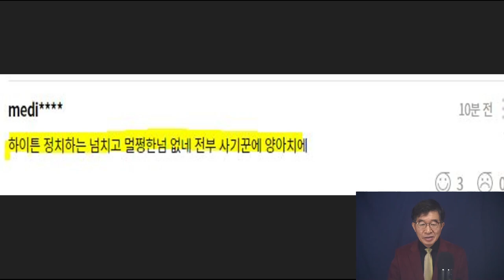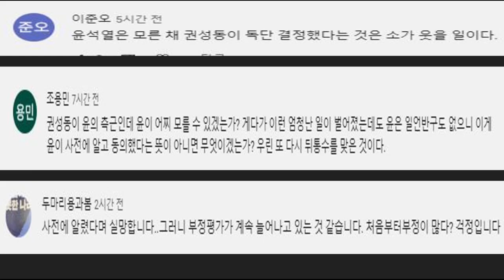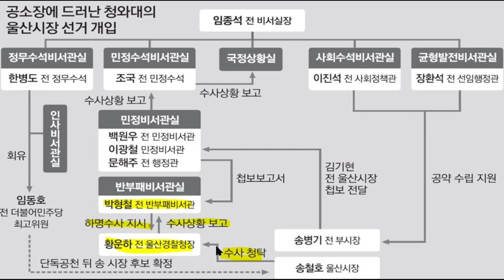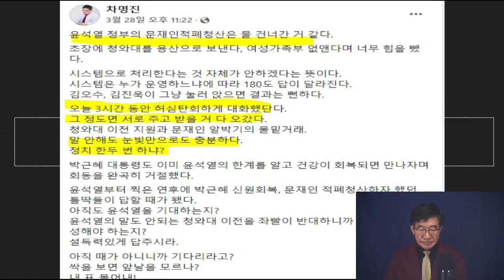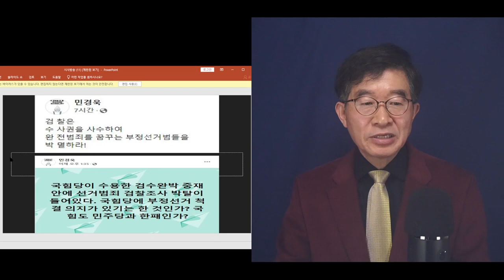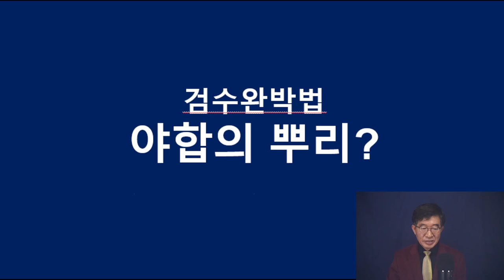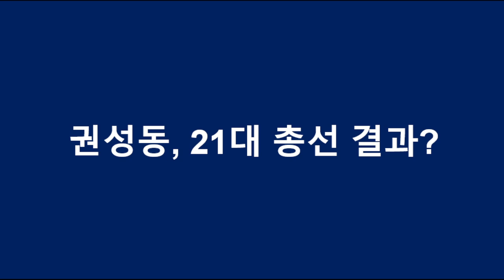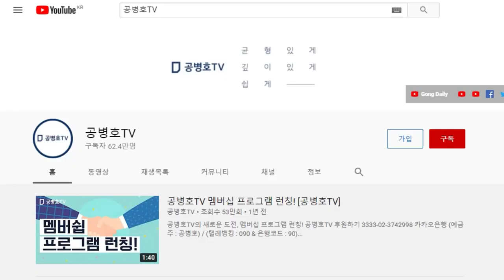권성동, 치명적 오판 / "적들은 정말 사악하다" / 5대 공직선거 모두에서 부정선거를 자행한 자들 / 그들은 검수완박 강행해야 살아남을 수 있는 자들 [공병호TV]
Bitcoin : 3MTW849AkP2ftLeSK2teZHMmzLu7Z83s9U